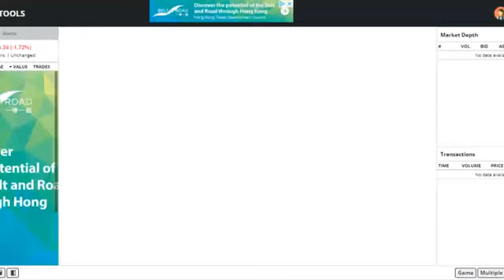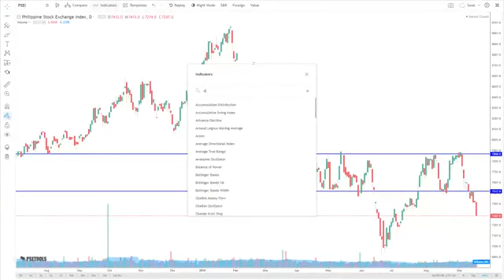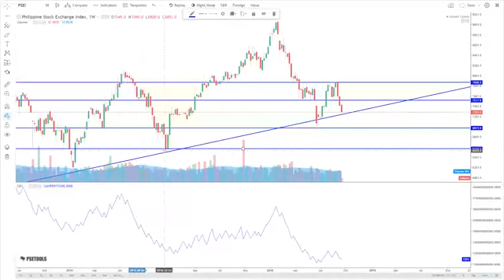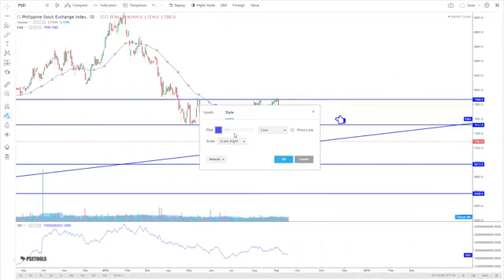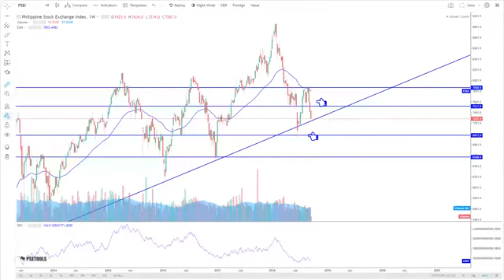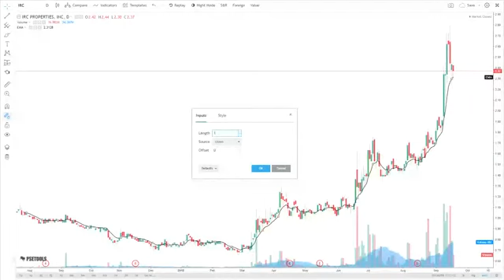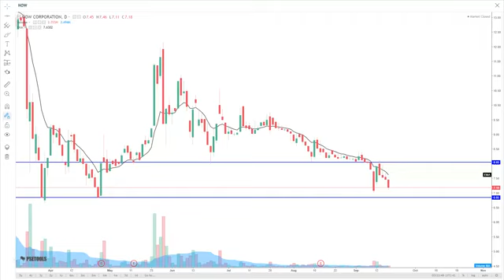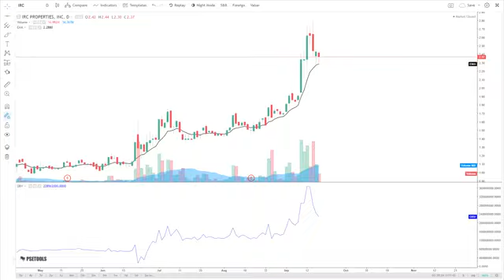Usapang Trader - How to tackle PSEi breaking out support: An investor and trader mindset